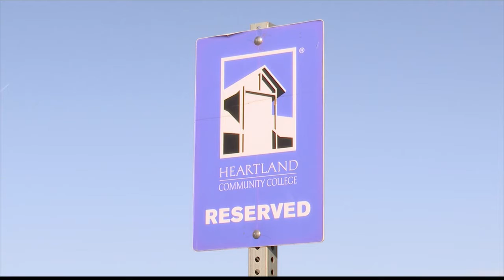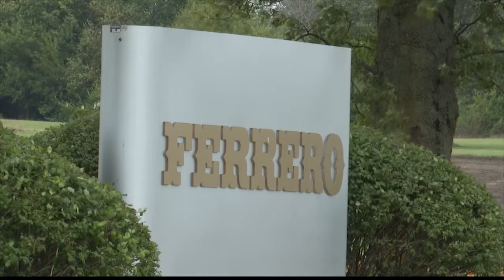Heartland Community College working to establish an apprenticeship program with Ferrero USA